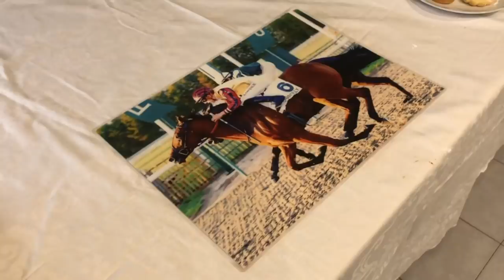QUESTE IMMAGINI MI FANNO IMPAZZIRE!